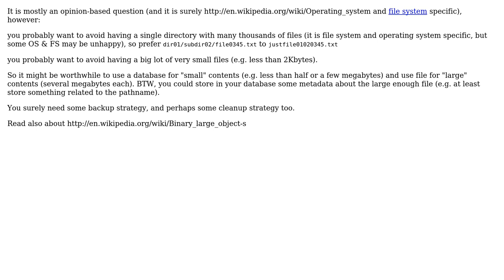Software Engineering: When to Save Assets (mainly Pictures) in DB and when on Filesystem?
With thanks & praise to God, and with thanks to the many people who have made this project possible! | Content (except music & images) licensed under CC BY-SA | Music | Images & others | With thanks to user Matthias user Basile Starynkevitch and the Stack Exchange Network Trademarks are property of their respective owners. You are responsible for your own actions.